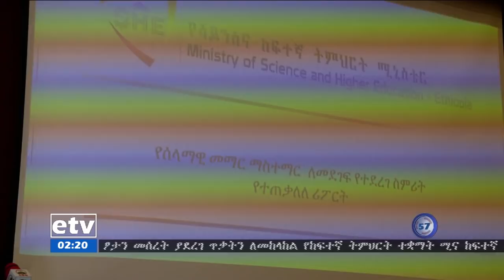EBC ኢቲቪ 57 ምሽት 2 ሰዓት አማርኛ ዜና…ታሀሳሰ 03/2011 ዓ.ም